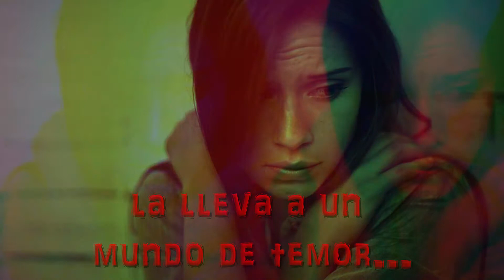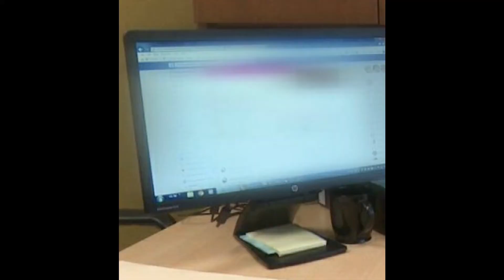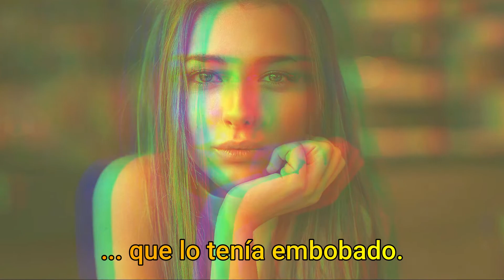Novela DOS DE ESPADAS. Capítulo 1: SILVERIA [Audiolibro]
Primer capitulo de la novela DOSDEESPADAS , que se titula
Con este video abrimos una serie donde conoceremos más de esta obra de mi autoría que está BASADA EN HECHOS REALES
Con la colaboracion de la famosa youtuber española